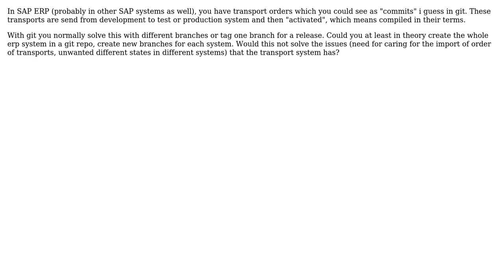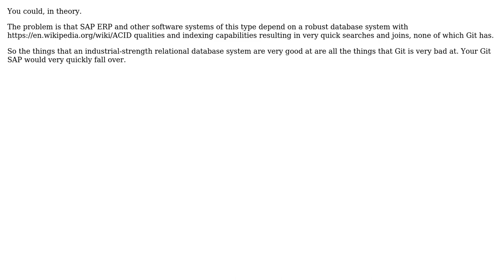Software Engineering: Could git be implemented in SAP ERP instead of the transport system?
With thanks & praise to God, and with thanks to the many people who have made this project possible! | Content (except music & images) licensed under CC BY-SA | Music | Images & others | With thanks to user Robert Harvey user David user Christophe and the Stack Exchange Network Trademarks are property of their respective owners. You are responsible for your own actions.